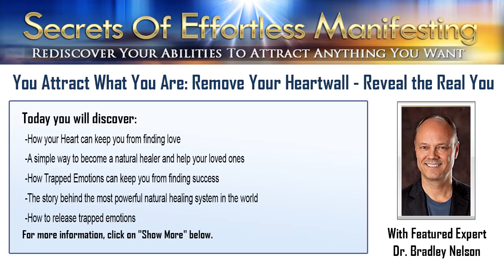You Attract What You Are: Remove Your Heartwall - Reveal the Real You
Discover the law of attraction now and work effortlessly with the universe.

Believe that you attract what you are and start living the life you always wanted.

A holistic chiropractic Physician, Craniopath, and Medical Intuitive, Dr. Bradley Nelson is also a specialist in the emerging fields of Bioenergetic Medicine and Energy Psychology.

His new book, The Emotion Code, is a distinct and authoritative work that is destined to become an instant classic on self-healing. It is rapidly becoming the most popular book ever written on Energy Psychology.

Dr. Nelson has been a holistic physician in both private and virtual practice for the last 22 years. He is an international seminar presenter, medical intuitive and gifted healer.

On this call you will discover:

-The simplest, easiest, and fastest method ever devised to find emotional baggage

-How the energies of intense emotional events in our lives, get stuck in our physical bodies

-That everything in the world is made of energy and how this affects every aspect of our life

-How these energies, or "trapped emotions," are the driving force behind mental illnesses like PTSD, depression, anxiety, and phobias

Quiet your mind and open your heart for this empowering session. Enjoy!

To Infinite Possibilities,
The Secrets of Effortless Manifesting Team